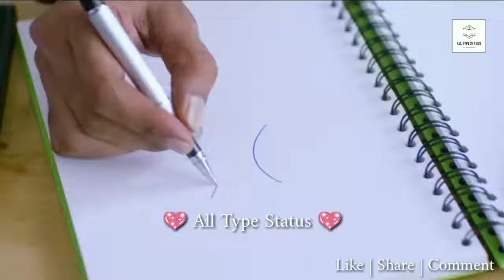New WhatsApp Status Romantic 💑 Love Status 2018 Famous Status